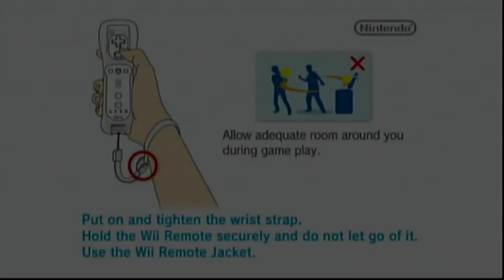Mario Kart Wii Game 8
Here is the eighth game of Mario Kart Wii! In the last game, I improved drastically by placing in 1st place! Will I place in the top three positions again? Will I race good on the tracks? God loves you and he's got a plan for you! I hope you all enjoy the eighth game of Mario Kart Wii!
Taped on January 2, 2023